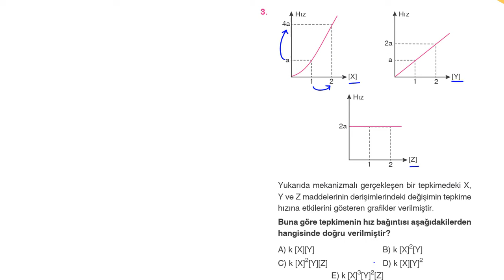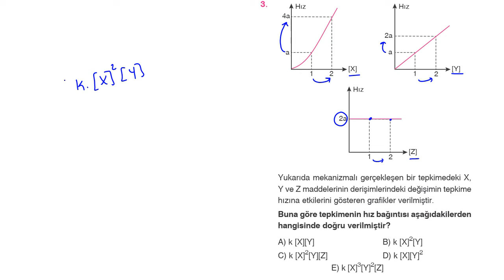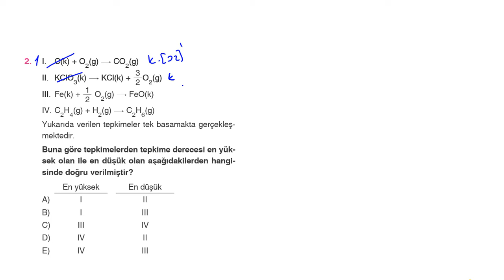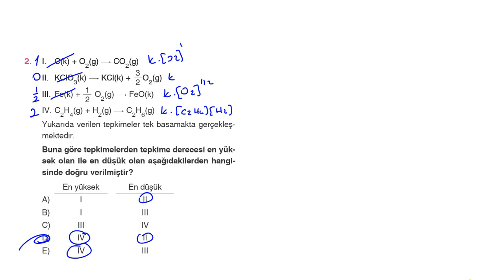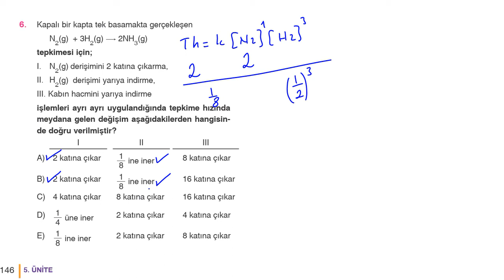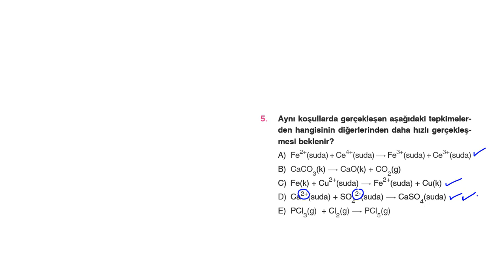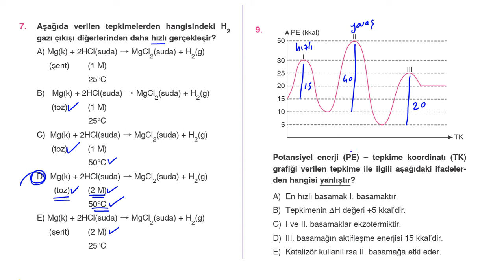AYT Kimya 5. Ünite Video-3 Tepkime Hızını Etkileyen Faktörler 2